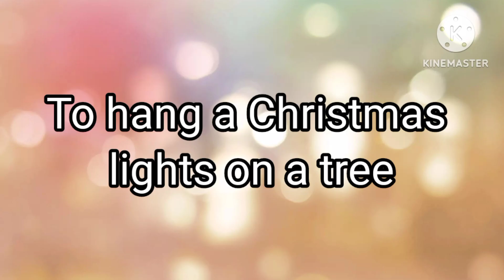🎁🌟🎄✨Christmas With My Outpost OC🎄✨🌟🎁/Gacha club/Christmas Special/MERRY CHRISTMAS EVERYONE ♡